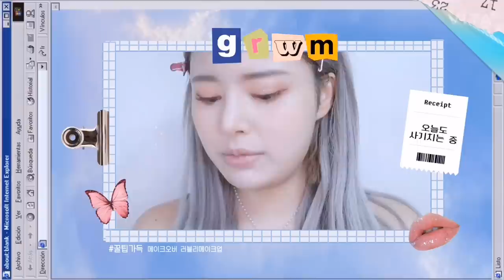Eng/jpn)사기꾼이라고 하지 말아주세요..GRWM💫여신강림급 변신하기💕완벽 성형 메이크업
With Jaymeeforyou 💫

Contact Lens💫

렌즈베리 Lensvery
[실루엣 헤이즐]
[Silhouette Hazel]

Product💫